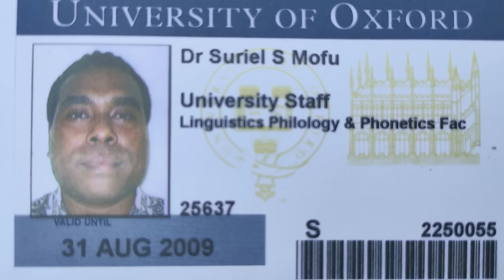ORANG PAPUA PERTAMA YANG NEMBUS DOKTOR di OXFORD UNIVERSITY | POPKAS#1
POPKAS#1
Kisah Anak Biak Papua dari kampung yang mengambil sarjana S3 Doktor di Oxford University
DR. Suriel Semuel Mofu, S.Pd., MEd. TEFL., M.Phil.
Penuh dengan perjuangan dan penuh cerita motivasi tuk meraih cita-cita yang kini sekarang menjabat sebagai Kepala LLDIKTI XIV Papua & Papua Barat

Timestamps
00:00 Intro
00:31 Opening
02:03 Pendidikan Masa Sekolah
11:23 Mimpi Kuliah di luar negeri
13:43 Orangtua saat Kuliah di Luar negeri
14:39 Saat Bertemu Teman lama
17:26 Perjuangan Saat Masuk Oxford University
23:22 Bawa Keluarga Ke Oxford
23:55 Cost Keuangan di Inggris Oxford
24:07 Pekerjaan Sampingan DI Inggris
25:34 Motivasi Kemauan tuk Anak Muda
28:37 Kenapa Balik ke Papua
29:53 Anak-anak Ingin Seperti apa
31:12 Anak-anak ada yang mengikuti jejaknya
32:21 Pondasi Karakter Pribadi Anak-anak
36:03 Kiat Buat Anak Muda yang mau kuliah
39:13 Cita-Cita Di dunia Pendidikan
45:00 Kiat Sukses Seperti Suriel Mofu
48:03 Closing